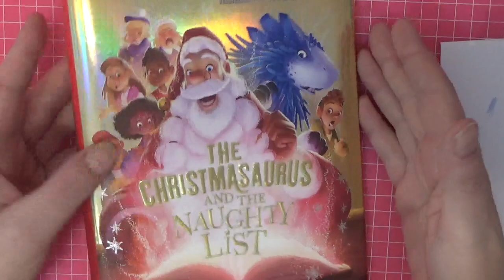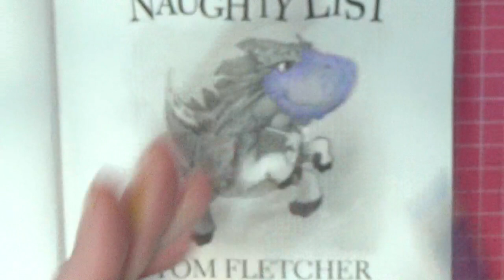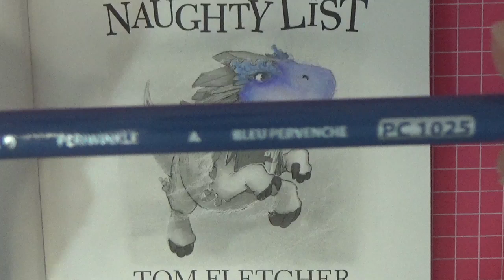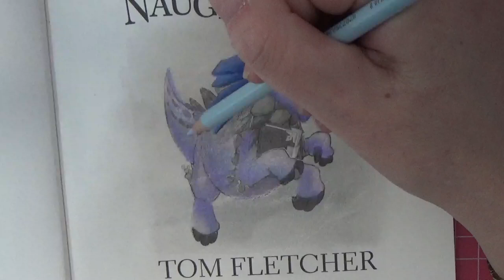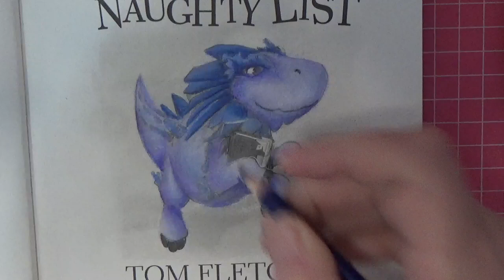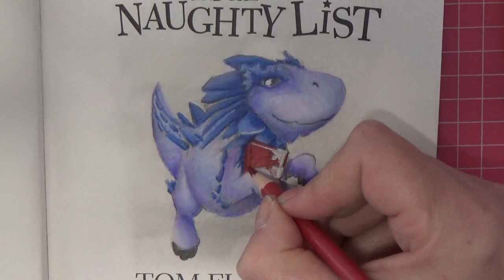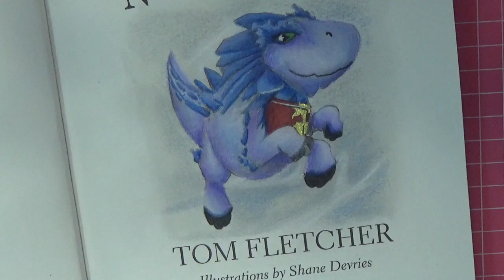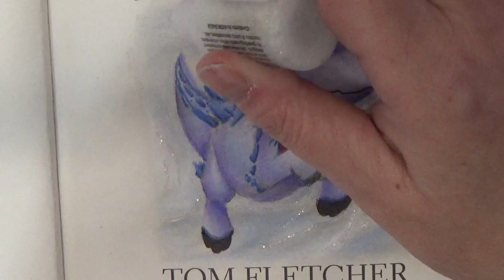Colour with me in Tom Fletcher's 'The Christmasaurus' - Adult colouring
Colour with me in this gorgeously illustrated children's storybook.

GOLDEN Acrylic Satin Glazing Liquid

The Christmasaurus and the naughty list